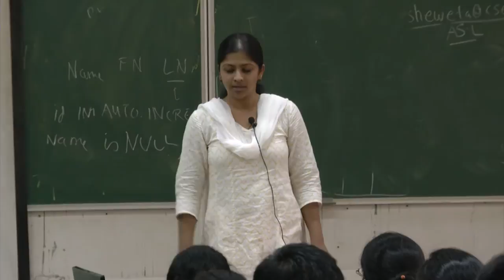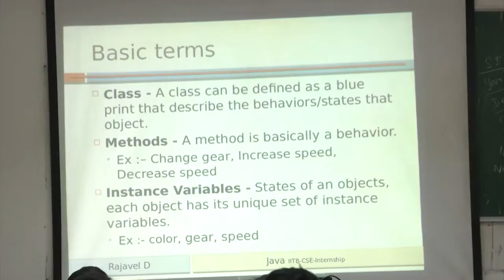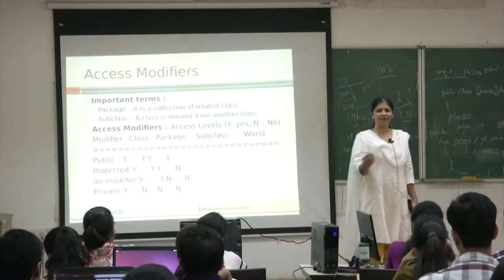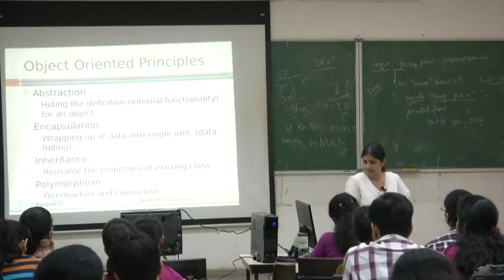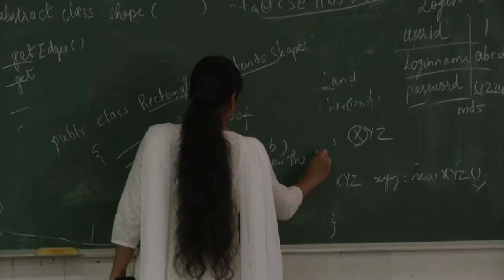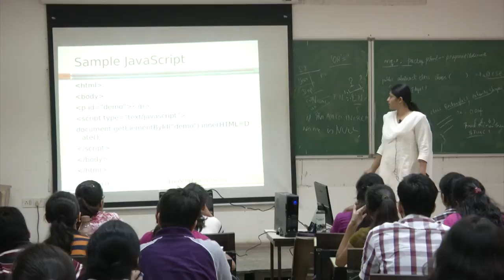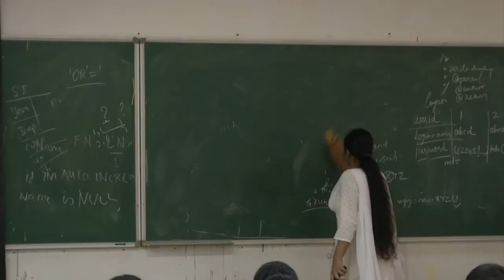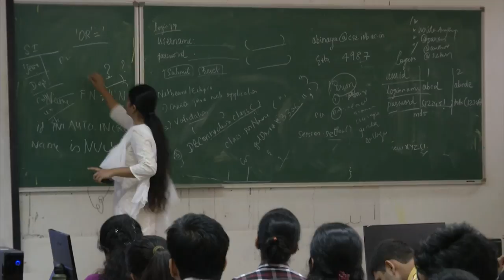DAY 2 Presentation 1